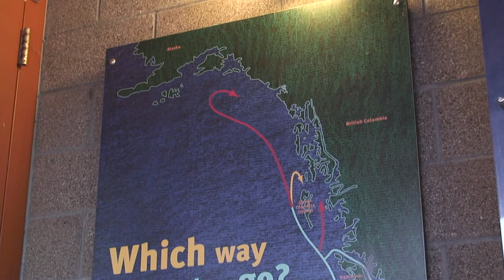Issaquah Salmon Hatchery - Miraculous Salmon Journey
A short segment describing the Salmon Journey from Issaquah Creek and the Salmon Hatchery to the Pacific Ocean and back to Issaquah Creek and the Salmon Hatchery.